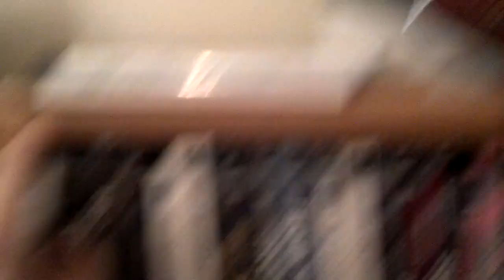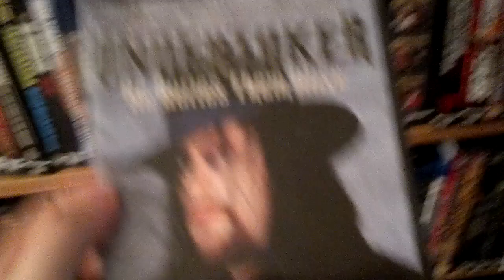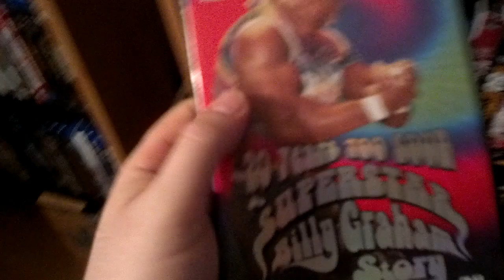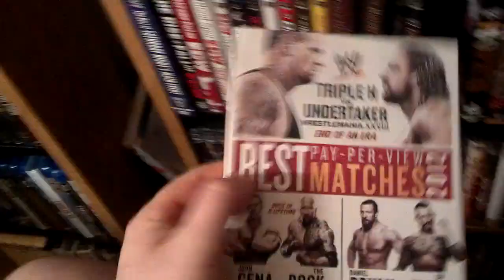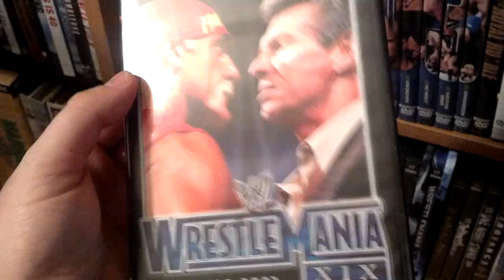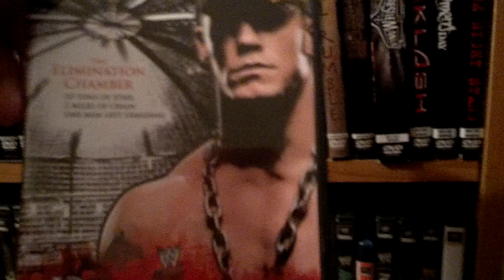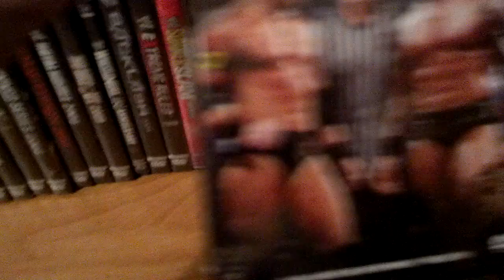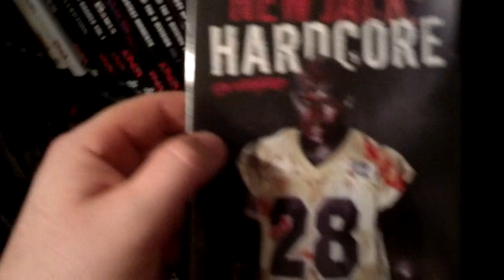WWE & TNA DVD/BLU-RAY COLLECTION OVERVIEW!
Here it is wrestlemaniacs! Enjoy!
My dual channel!